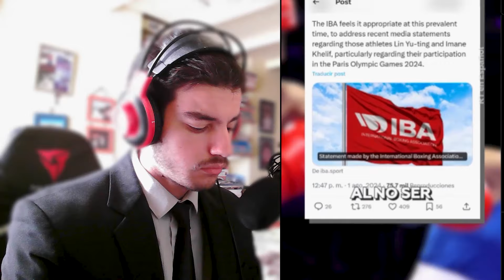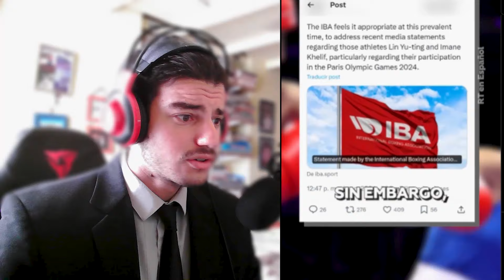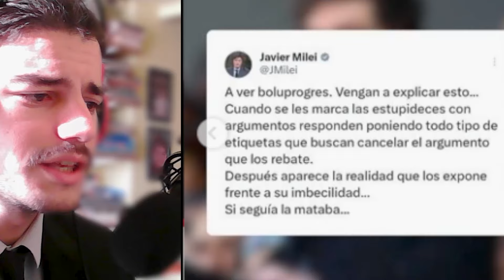Boxeadora Mujer ABANDONA Combate Contra Hombre TRANS En los JUEGOS OLIMPICOS